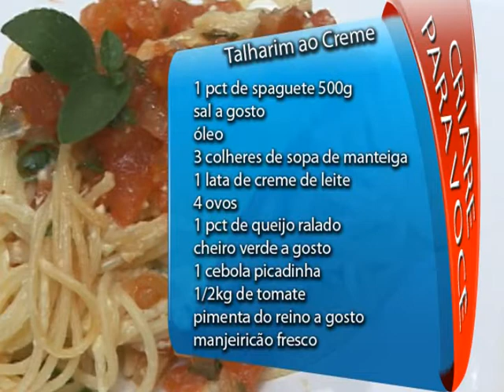CRIARE PARA VOCÊ - 07.11.2012